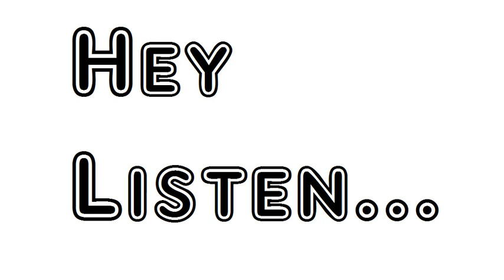Poem The Pleasures Of Imagination Mark Akenside